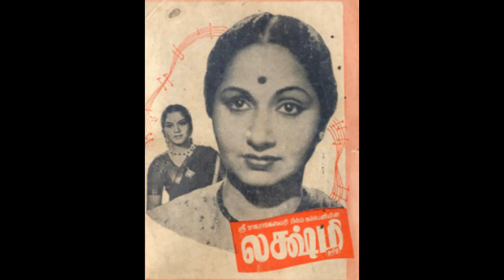LAKSHMI (1953) -Nadhanai Maravene - P.Leela - M.D.Parthasarathi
1953ஆம் ஆண்டு P. கண்ணாம்பா தயாரிப்பில் வெளியான 'லக்ஷ்மி' திரைப்படத்தில் ச. து. சு. யோகி எழுதி M. D. பார்த்தசாரதி இசையமைப்பில்
P. லீலா பாடிய பாடல் 'நாதனை மறவேனே ஸ்ரீரங்க நாதனை மறவேனே..காவேரி நாடி வலம் செய்யும் நாதனை '